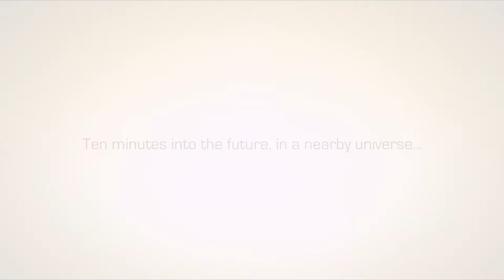The History Of Brother Power The Geek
Not a dream! Not a hoax! Not an imaginary story! It's a look at the fifty year history of the obscure DC character, Brother Power The Geek.